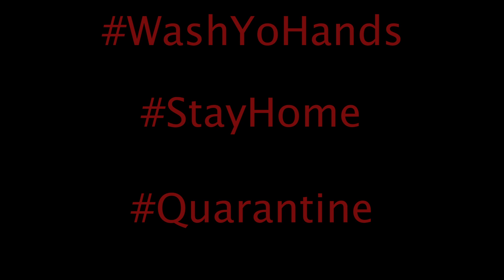Quarantine 2020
Hey guys, I know it's been a minute, but I've really wanted to start creating again and this quarantine has been the perfect excuse. This is just a joke; but I do urge you guys to please take the coronavirus seriously. Missed you guys!